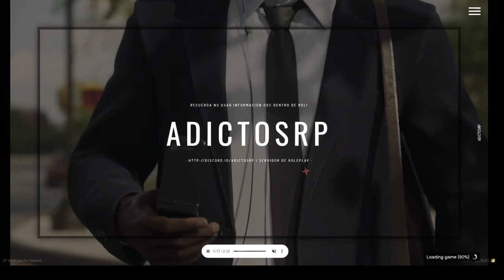Pesca tranquila hasta que aparecen los no-muertos en Zombie Adictos RP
En este capítulo de Zombie Adictos RP, el protagonista Robert Redko disfruta de una tranquila tarde de pesca, pero su relajación se interrumpe cuando aparecen los zombis. ¿Podrá escapar de ellos y regresar al campamento sano y salvo?